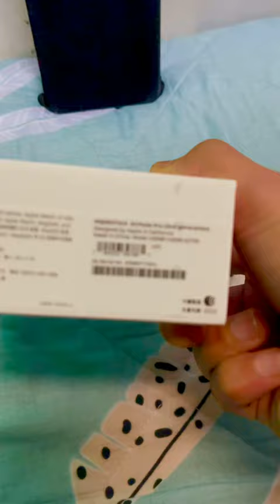Lucky 13 company YEAR-END RAFFLE AIROPDS PRO 2 2023 unboxing